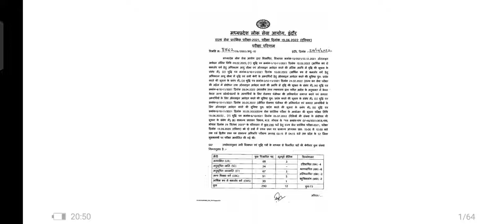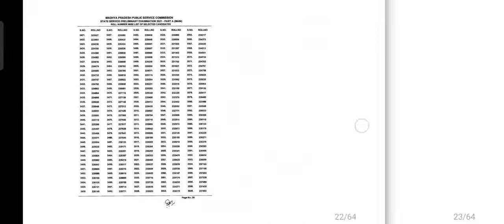RESULT MPPSC ADMINSTRATIVE SERVICE 2021 PRE II DECLARED LL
exam date
last date
posts
exam pattern
२०० marks exam

कलेक्टर को जारी हुआ पत्र I सेंटर पर उड़न दस्ता भेजा जायेगा
500 कैंडिडेट पर २ ओबसेर्वेर् नियुक्त
500+ कैंडिडेट पर 250 पर एक समव्यक्.
इसके अलावा DC होंगे प्रशाशनिक उड़न दस्ते मे ल

Study group only , by @BABUALLROUNDER YTC
Follow us on 🙏

Listen to interesting thoughts by
On koo app

video link